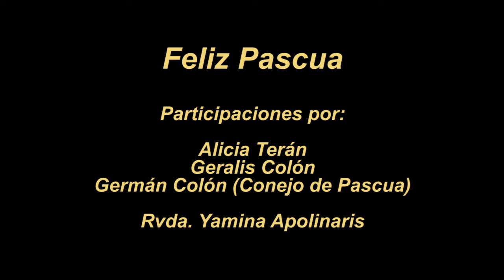Escuela de la Niñez | 11 de abril de 2020 | Pascua | Primera Iglesia Bautista de Caguas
Momentos con Alicia, Geralis y el Conejito de Pascuas | Primera Iglesia Bautista de Caguas | Mateo 28: 6 | Pascua | Sábado, 11 de abril de 2020